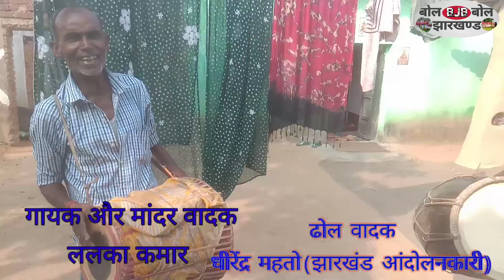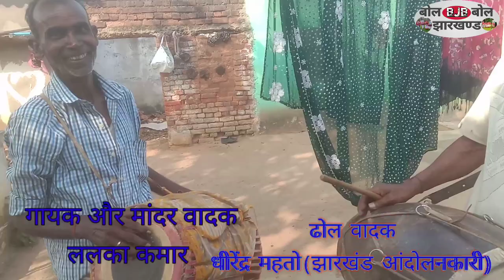झारखंड के दशा को बताता खोरठा झूमर।। Khortha Jhumar Song।। Khortha Jharkhandi Geet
jhortha jhumar
kudmali jhumar
jharkhandi jhumar
khortha geet
khortha best song
khortha biha geet
Manoj jharkhandi song
Raj Bhai khortha song
devmahto
Manoj Jharkhandi song
Manoj Dehati geet
Tiger Jairam Mahto
jagarnath mahto
coal mining jharkhand
jharkhand aandolan geet
Tiger jairam mahto krantikari
jitengra vlogs
Rajkumar mandal
majbul Khan
binod Bihari mahto
teklal mahto
jharkhand rajya
vidhansabha
Shibu Soren kon hai
Jharkhand ka mahapurus

झारखंड आंदोलन नेता
झारखंड आंदोलन खोरठा गीत
झारखंड के भाषा संकृति
जयराम महतो का भाषण
हेमंत सोरेन
झारखंड का मुख्यमंत्री
बिनोद बिहारी महतो
झारखंड का भासा
झोरठा भाषा गीत
कुड़मी आदिवासी